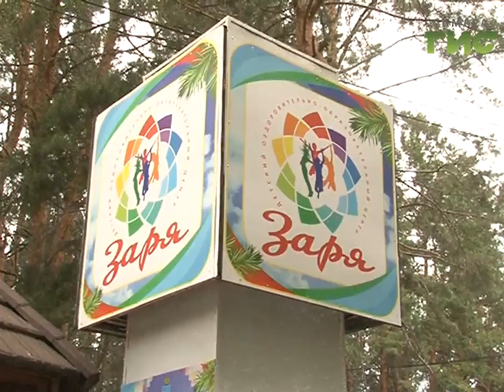Глава города Елена Лапушкина побывала в детских лагерях Куйбышевского района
Оздоровиться и отдохнуть с пользой. Глава города Елена Лапушкина  побывала в детских лагерях Куйбышевского района. Это уже не первое выездное совещание, ранее  было знакомство с "Волжским артеком" и "Олимпом". Какие три лагеря посетили на этот раз знает Мери Елчян.